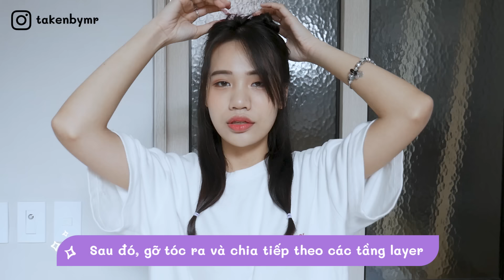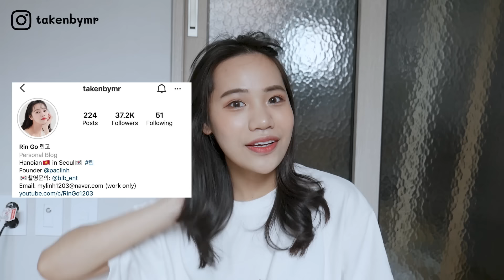Tự cắt tóc layer dài 100% thành công|How to cut long layers at home| Rin Go